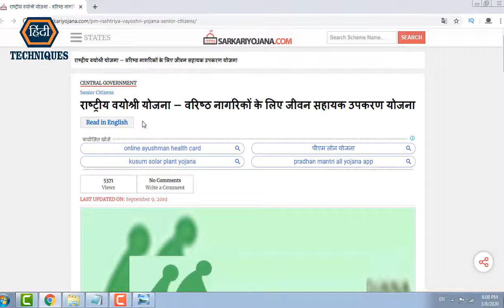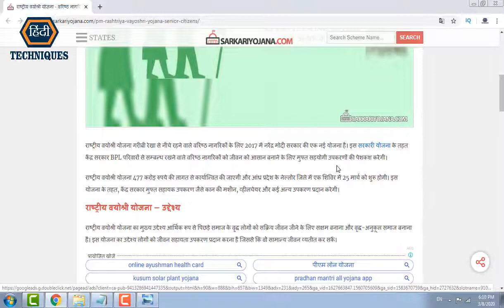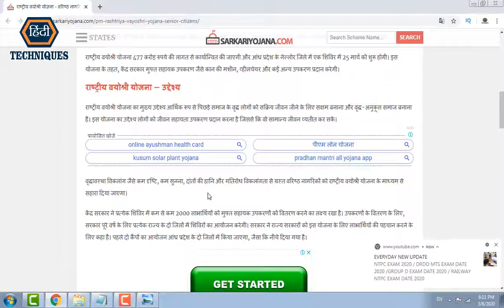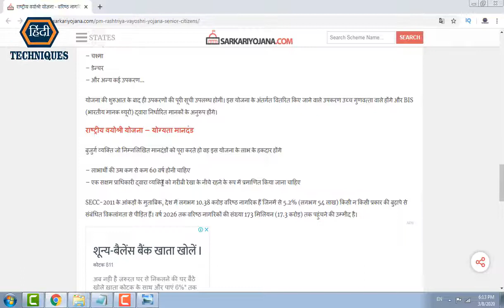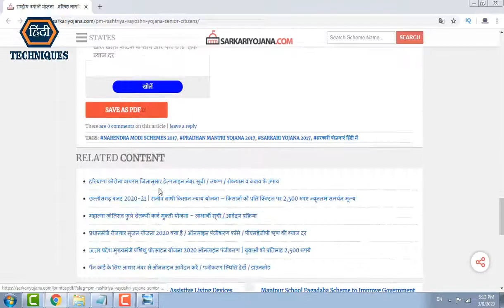rashtriya vayoshri yojana kya hai what is rashtriya vayoshri yojana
rashtriya vayoshri yojana kya hai what is rashtriya vayoshri yojna राष्ट्रीय वयोश्री योजना वयोश्री योजना क्या है

_____________________________/LINKS\________________________________